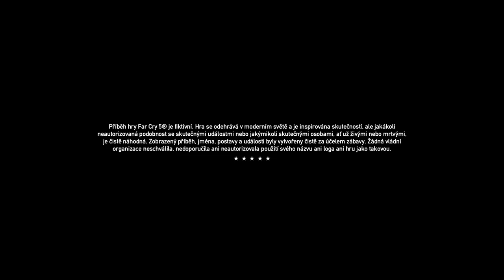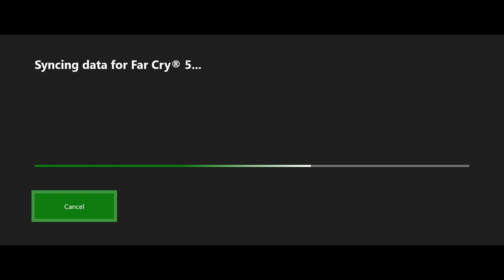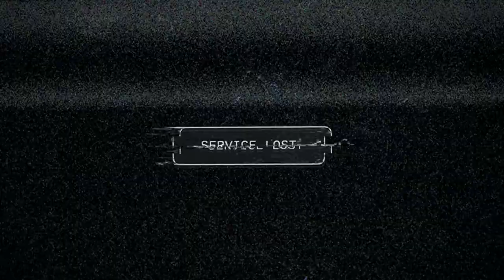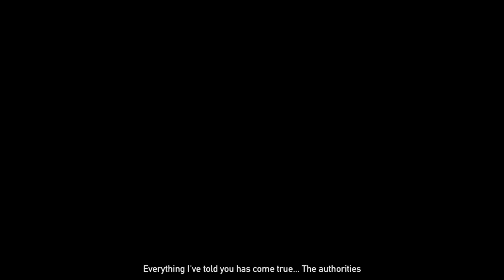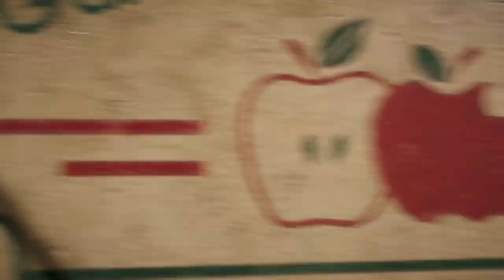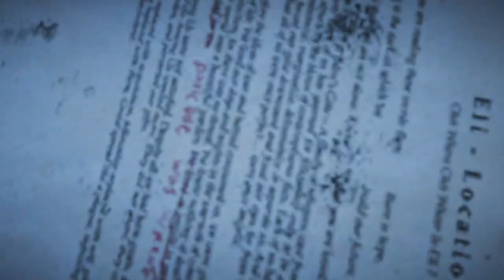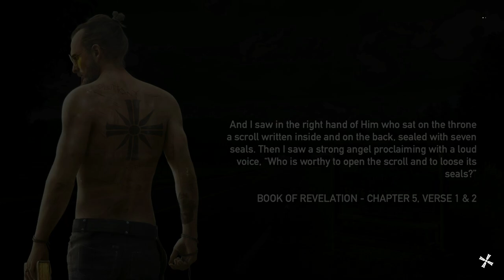Far Cry 5 [ HD 60FPS Xbox One X ] Walkthrough Gameplay - Part 1 - How you haven't seen him yet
HDR10 4K Ultra HD Improved for Xbox One X